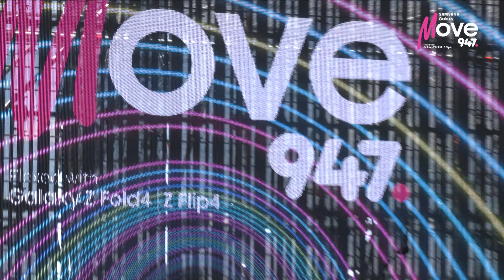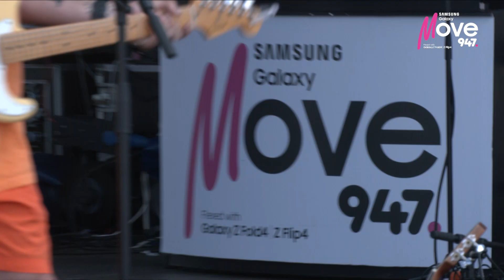Matthew Mole on the 947 Galaxy Move stage | Joburg Day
Matthew Mole gives an electrifying performance at Galaxy 947 Move (Joburg Day).

About 947